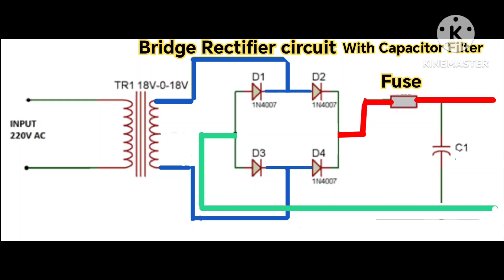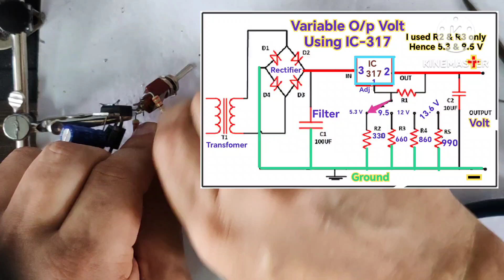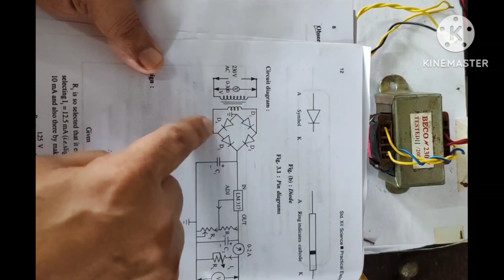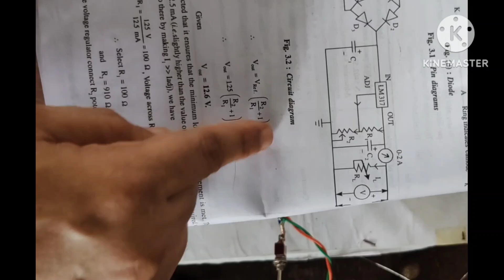A Single Power Supply for all your needs. एक ही पॉवर सप्लाई सभी प्रोजेक्ट्स के लिए।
We cannot think of electronic circuits without a power supply.
Power supply provides the essential electrical energy needed for the operation and functionality of electronic components.
Without a power supply, circuits would be inactive & unable to perform any task.

Here is a simple Baseless (Without Breadboard/Tag board/PCB) power supply using IC 317 that you can use in all of your projects.
The IC 317 ensures precise, Stable  and adjustable voltage regulation,
Its built-in protection features safeguard devices from overcurrent and overheating.
This makes it a versatile and efficient choice for various electronic applications.

Before connecting to load/ Project , Please confirm the suitable voltage at both the terminals of the the switch.

लोड/ प्रोजेक्ट को कनेक्ट करने से पहले स्विच की पोजिशन चेंज करके सही वोल्टेज प्राप्त हो रहा है या नही ( 5.3 V & 9.5 V) यह 3 से 4 बार कन्फर्म कर ले।